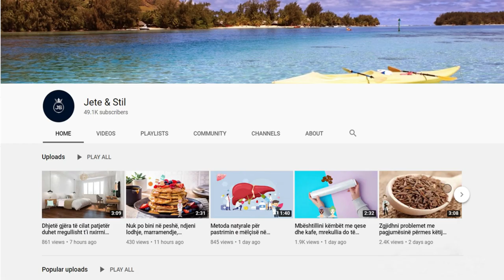Nga sot lukthi nuk do të jetë më problem për ju, kjo përbërje bën mrekulli për stomakun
PERBERESIT E NEVOJSHM: 1 patate (patate) 1 mollë. PROCEDURA: Së pari, lani mirë patatet, pastaj qëroni ato. Shtrydhni lëngun e patates duke përdorur një shtrydhëse frutash ose grijeni atë dhe kullojeni përmes garzës. Përdorni të njëjtën procedurë për mollën. Përzieni lëngjet në një gotë.

INGREDIENTS NEEDED: 1 potato (potato) 1 apple. PROCEDURE: First, wash the potatoes well, then peel them. Squeeze the potato juice using a juicer or grate it and strain it through cheesecloth. Use the same procedure for the apple. Mix the liquids in a glass.